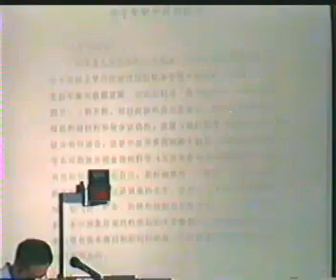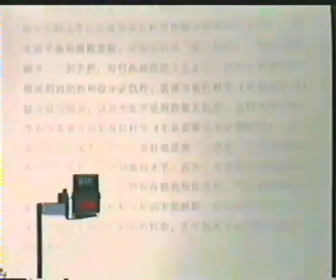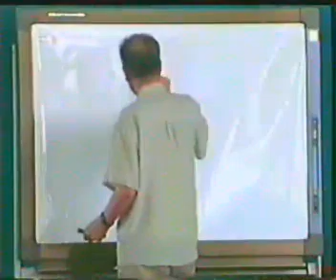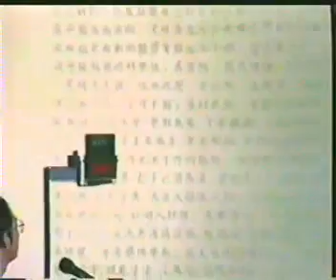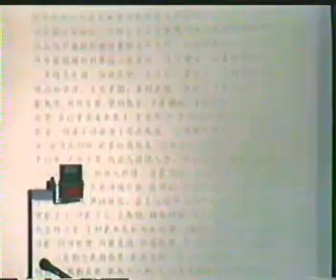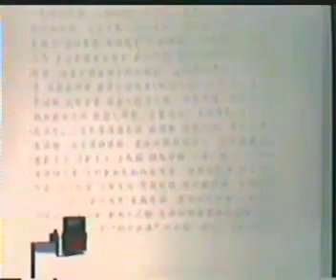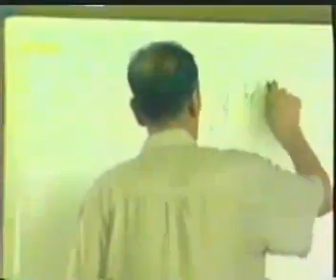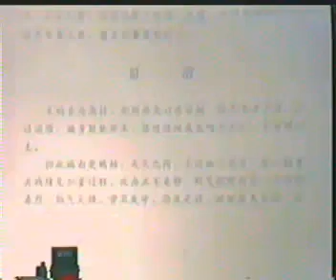任继学_三谈中风病因病机与救治一.rm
任继学_三谈中风病因病机与救治一